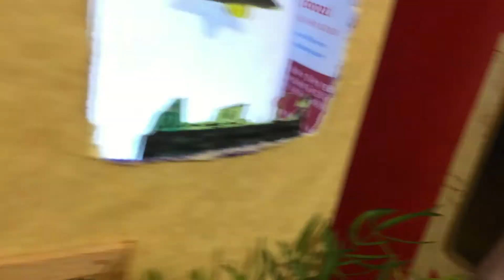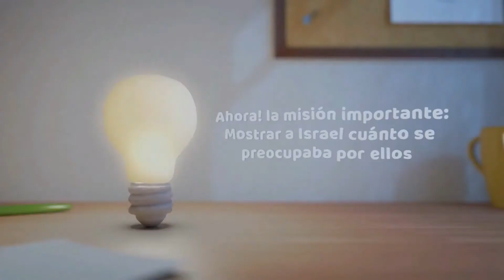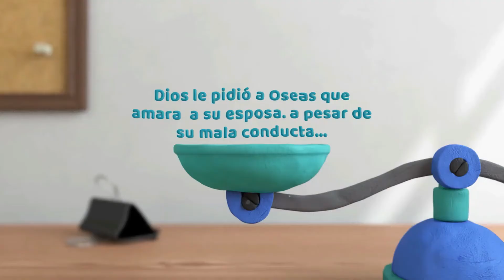TIEMPO de NiÑOS / 30 agosto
Escuela Dominical Iglesia Bíblica Recoleta